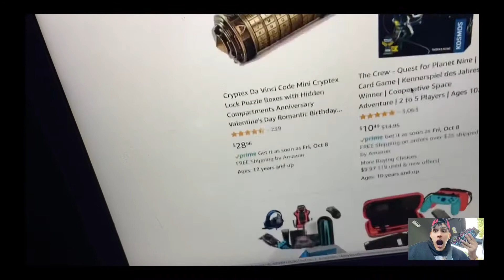Compré una caja misteriosa gamer de amazon más giveaway!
Descripción del canal:
¡Bienvenido a Carrillo Vlogs! Aquí encontrarás un mundo de entretenimiento variado y lleno de diversión. Desde vlogs emocionantes hasta retos divertidos, pasando por sketches cómicos y momentos inolvidables, este es tu destino para sonreír, reír y disfrutar al máximo. ¡Acompáñanos en nuestras aventuras diarias y descubre un contenido fresco y gracioso cada semana!

Hashtags populares para YouTube en español:

1.
2.
3.
4.
5.
6.
7.
8.
9.
10. ContenidoFrescoYT Hola amigos espero que les haya gustado el video hoy compré una caja misteriosa de Amazon descubre que salió a qui les dejo el video anterior gracias